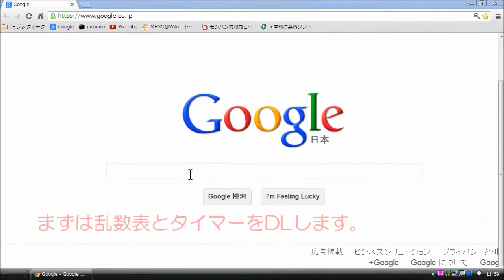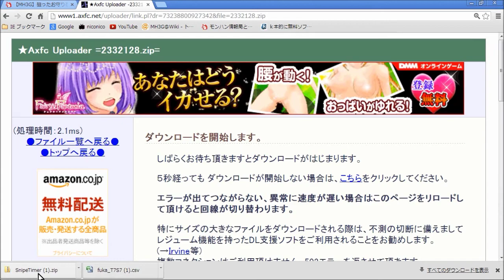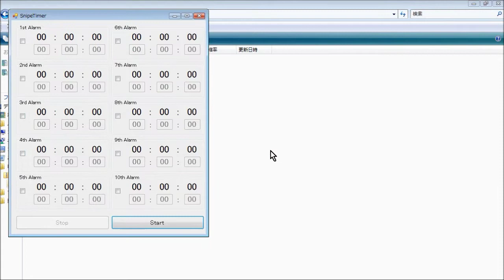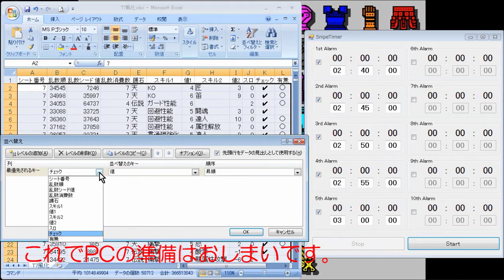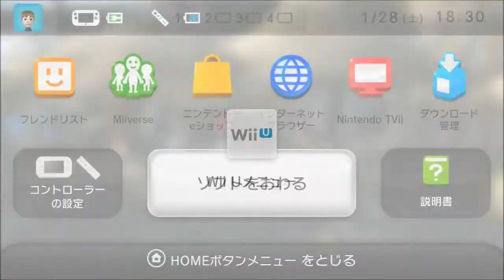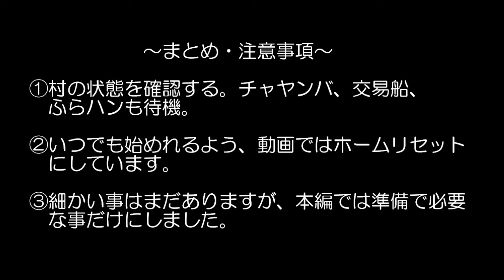【MH3GHD】お守りスナイプ 準備編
お守りスナイプって、聞いたことあるけどよくわからない。
WiiU版でも可能なのか？
やってみたいけど、調べるのがめんどくさい・・そんなあなたに。

画質を落としたくないので、全4partの構成。
字幕見づらかったり、説明が分かりにくかったらすみません。